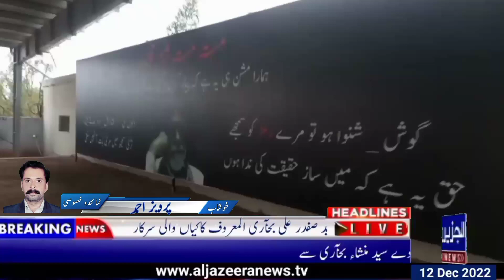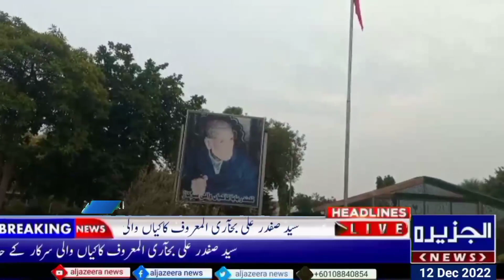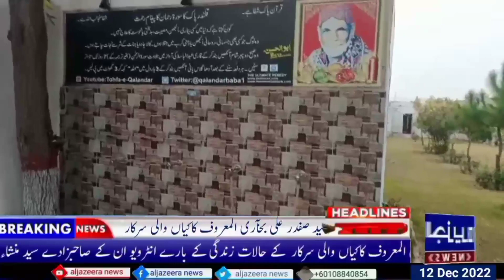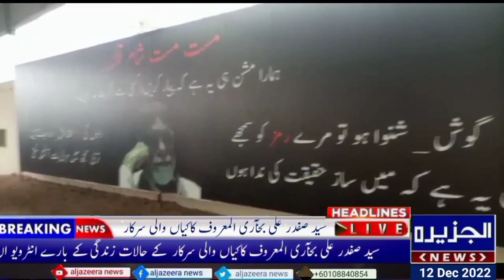Interview with Syed Mansha Bukhari about Syed Safdar Ali Bukhari Kakiyan Wali Sarkar RP Parvez Ahmed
*سید صفدر علی بخآری المعروف کاکیاں والی سرکار  کے حالات زندگی کے بارے انٹرویو ان کے صاحبزادے سید منشاء بخآری سے*
*نمائندہ-  پرویز احمد*